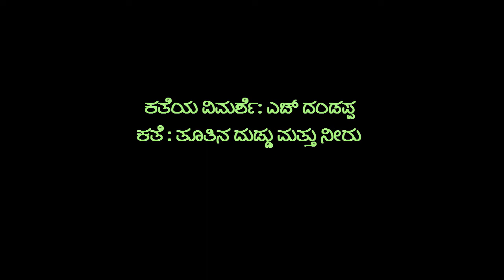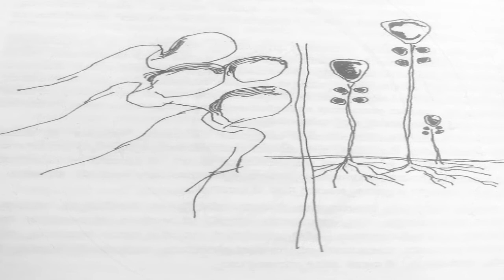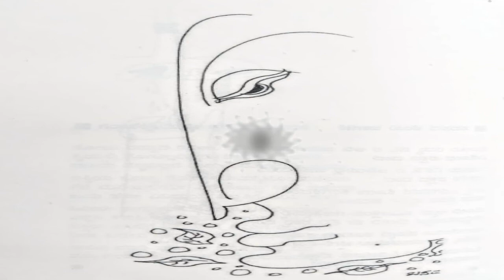The copper coin and the well water: Kannada short story - Critic By: H Dandappa:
Aravind Malagatti short story :The copper coin and the well water:  Kannada short story - Critic By: H Dandappa:  Collection: A spectrum of UN freedom  - Selected writings of Aravind Malagatti . Ed :Dr. D A Shankar  - 2013  Critic By: H Dandappa : Well-known kannada writer- Bangalore